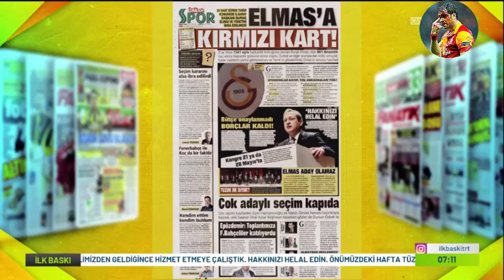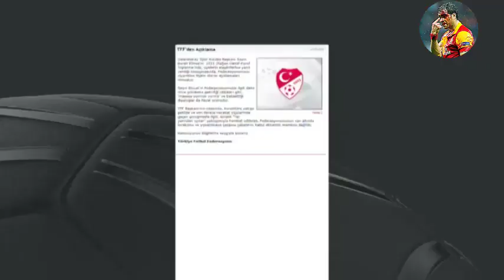G.Saray'ın Yeni Başkanı Kim Olacak? Fatih Terim... l Yeni Başkan Hepini Kovuyor! Torrent...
Galatasaray transfer gündemi ve Galatasaray transfer haberleri bu kanalda!
Burak Elmas, Domenec Torrent, Kerem Aktürkoğlu, Arda Turan, Galatasaray İlk 11, Galatasaray Kadrosu, Maç Sonu Basın Toplantısı.